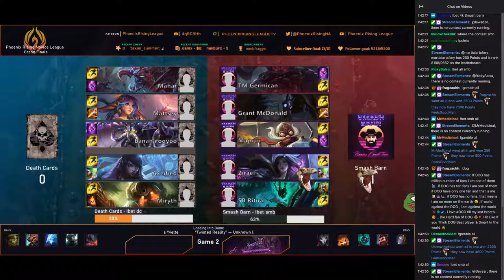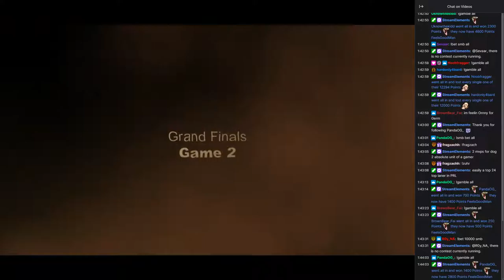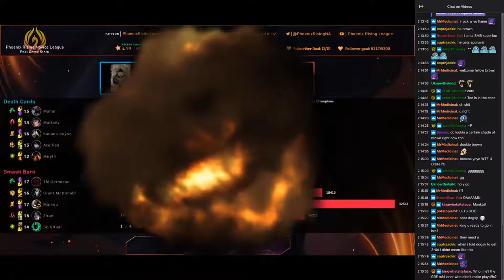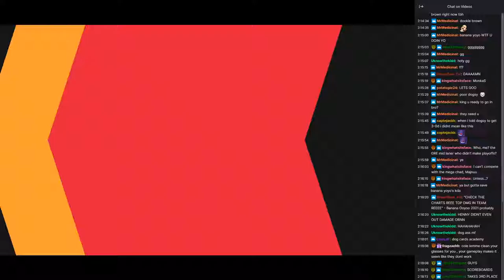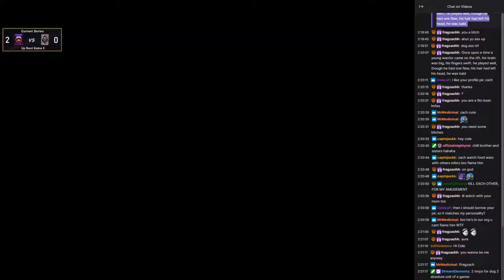Novice Winter Finals 2021 | Smash Barn vs Death Cards | Game 2